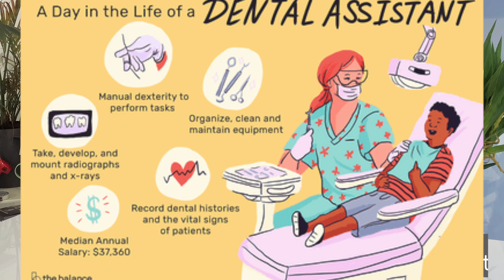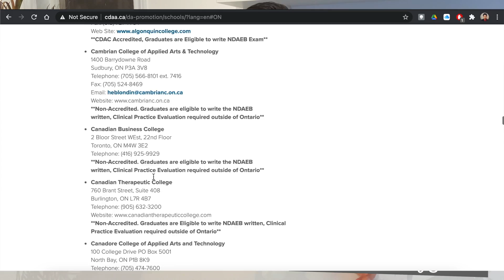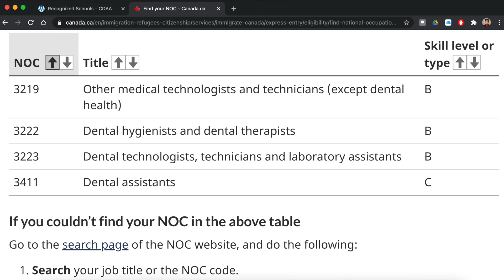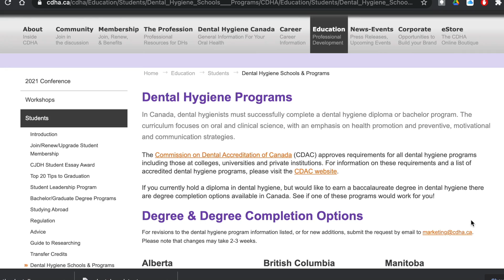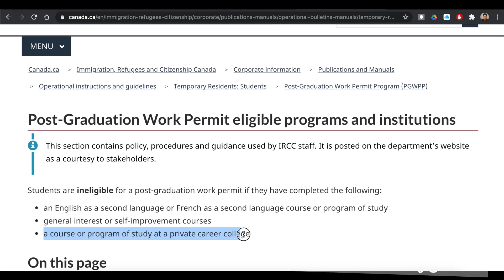Dental Hygiene or Dental Assistant as Alternative Career for international dentists ( NDEB AFK DDS )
Here is answer to the most asked question among international dentists- How is Dental Assistant or Dental Hygiene as an option / Alternative career in North America. I hope this answers some or most of your questions, my friends. :)  I will post the time stamps soon, as soon as I get a chance.

NEXT VIDEO- MASTERS PROGRAMS MHA, MPH, M.S etc. AS ALTERNATIVE CAREER

Checkout my Udemy full course on how to ace competitive exam using this

Please join my complete Dental School Interview prep course on Udemy

Please feel free to skip to the section which is more pertinent to you. Also, let me know what other videos and information would you like me to deliver. Share with samteachodontist

I am currently working as a professor at Nova Scotia Community College. I am happy to offer some insightful information on studying in Canada as an international student, in my upcoming videos.